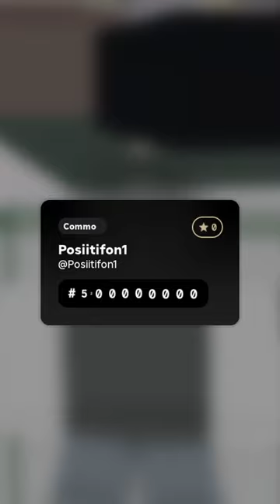HAZEM PLAYER RNG GAME 😮‍💨